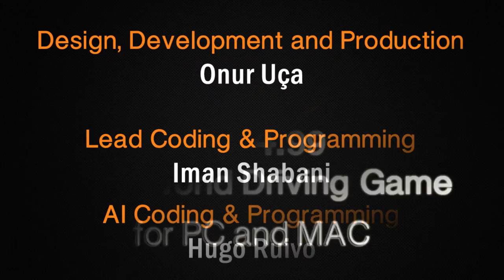OCEAN CITY RACING Launch Trailer ($2.99 Open World Driving Game on STEAM)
Purchase OCEAN CITY RACING now for $2.99 on STEAM

Featuring a free roam , time-trial and a race mode on a massive environment , Ocean City Racing offers hours of fun for just $4.99

Ocean City Racing is an open world indie driving game powered by Unreal Engine 3-UDK. OCR features the biggest, most detailed open world city , advanced driving physics and highest quality visuals ever seen in a low price indie driving game.

*MAC version was cancelled because of stability issues.

Video is heavily compressed by YouTube ,if you want to watch it with better quality check it out on Vimeo:

VIDEO WAS COMPRESSED BY YOUTUBE.
Watch in 720P without making full screen or check out screenshots to see in-game graphics quality.

Trailer Music: 'Opposition' from FIRED EARTH MUSIC album 007 Ultimatum, by Jesper Kyd
The permission to use this song was granted from Hannah Vice

KEY FEATURES

• Unreal Engine 3: Powered by the industry leading game engine Unreal Engine 3 , Ocean City Racing offers a massive open world city with a traffic and a pedestrian system , a day & night cycle, dynamic, real-time lighting and shadows, also different weather conditions such as rain,fog and sun.

• Advanced Driving Physics: Ocean City features the most advanced driving physics ever seen in an indie game.

• Open World City and Environment: Apart from the city , Ocean City Racing also features an island which is connected to the city with a bridge and a highway , a tunnel that goes under the Ocean City mountains through another town and an subway system under the city which provides a huge area for the players to discover.

• Free Roam Mode: In the 'Free Roam' mode players can cruise around the city either with the vehicles that are scattered around the map , or they can explore the environment by exiting the car with a first person view. Free Roam mode has a lot of secrets to find. You can find and drive a hidden kart and even drive a quadbike and cruise around the city.

• Time Trial Mode: In the time trial mode players have the ability to choose one of the many tracks available and try to achieve the fastest time by going through the checkpoint flares and reach the car event location.

• Race Mode: Become the best driver in the Ocean City by completing this mode. Players will proceed by completing events in the first place and unlock new vehicles as they progress.

• Low Price -- High Value: Ocean City Racing offers an AAA game quality open world environment , AAA game quality graphics and advanced driving physics for just $5.

• Vehicles: Features over 20 highly detailed vehicles to drive. Ranging from sports cars , muscle cars , super cars , off road vehicles. Even a kart and a quad bike can be driven.

• Progression : Ocean City Racing allows players to progress through time trials and circuit races and allow them to unlock new cars and events on the way.

• Soundtrack: Features songs of Christopher Amott from his 'Impulses' and 'Follow Your Heart' albums , as well as other instrumental and orchestral songs that fit the atmosphere of the game.